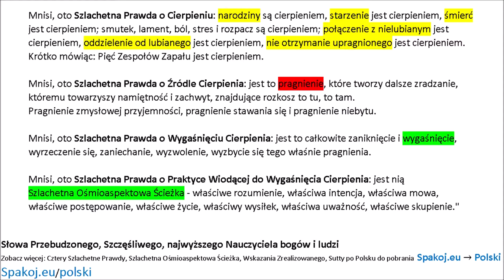Mowa o wprawieniu w ruch koła Dhammy - SN.56.011 - Dhammacakkappavattana Sutta